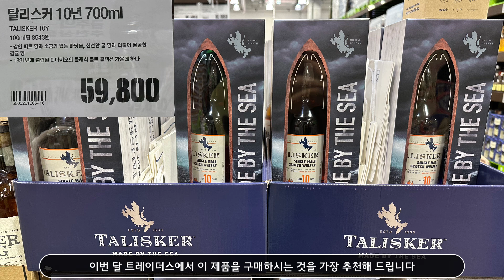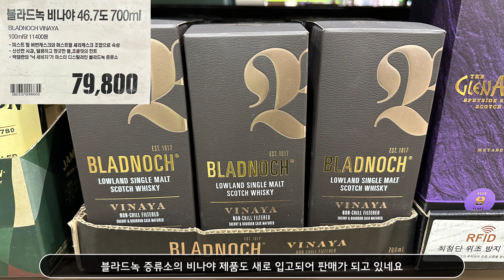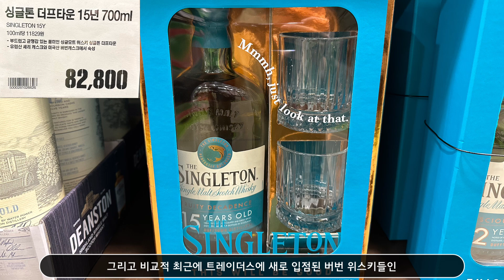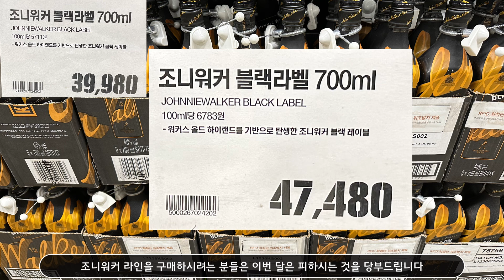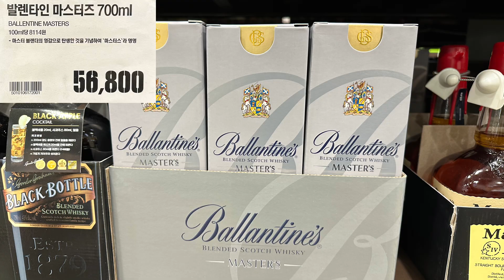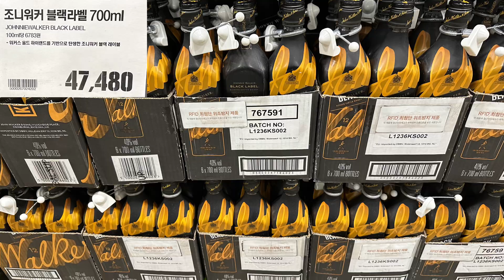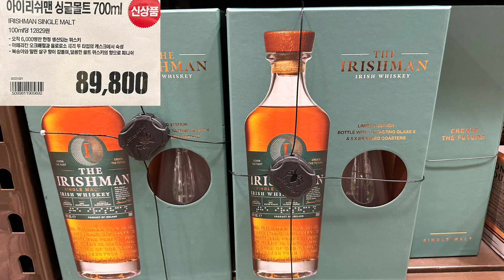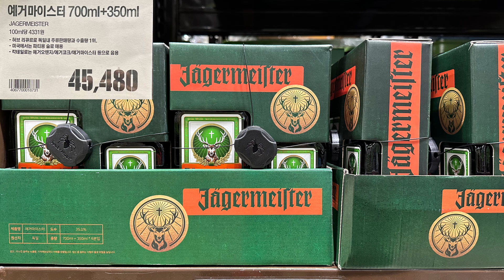위스키 가격 정보 - 11월 트레이더스 위스키 정보 || 멤버쉽이 생긴 뒤로 처음 가봤어요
2022년 11월 이마트 트레이더스의 위스키 가격 정보를 김포점을 기준으로 소개합니다.

이번 달 가장 주목할 만한 소식은 탈리스커 10년 제품이 59,800원으로 상당히 할인하고 있습니다.
탈리스커 좋아하시는 분들은 이번달에 구매하시는 것이 좋을 것 같아요!

그리고, 멤버쉽이 새로 생기면서 멤버쉽 할인을 하고 있는 에반윌리엄스 보틀-인-본드 제품도 50%의 도수에 1리터 용량이지만 4만 원대의 가격이라서 가성비가 참 좋아보이네요.

그 외에도 위스키 아이리쉬맨 싱글몰트가 새로 입점되었고, 탐두 15년, 퍼컬렌 18년 등 평소 보이지 않던 제품들도 보이고, 블렌디드 몰트 3총사(몽키숄더, 네이키드 몰트, 코퍼독) 제품이 모두 판매 중이었습니다.

이 영상이 이마트 트레이더스의 위스키 가격이 궁금하셨던 분들에게 조금이나마 도움이 되었으면 좋겠네요.

그럼 다들 오늘도 즐거운 위스키 생활되세요🥃👍🏻